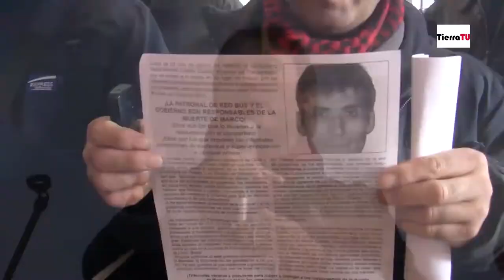Trabajadores de Transantiago llaman a paro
Trabajadores del Transantiago convocaron a un paro de buses para este jueves 3 de julio. El dirigente Manuel Aguilar, explicó que la movilización busca terminar con las prácticas antisindicales y avanzar en la agenda por un nuevo código laboral. 01/07/2014.